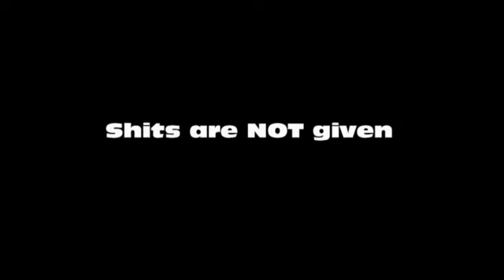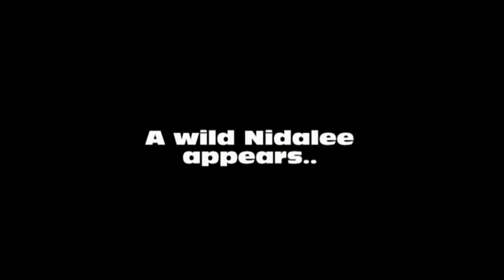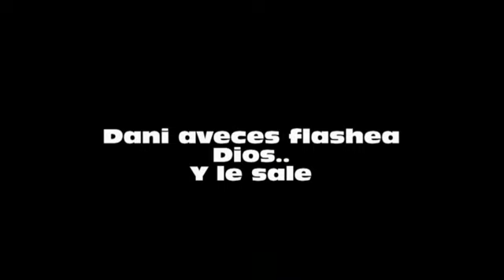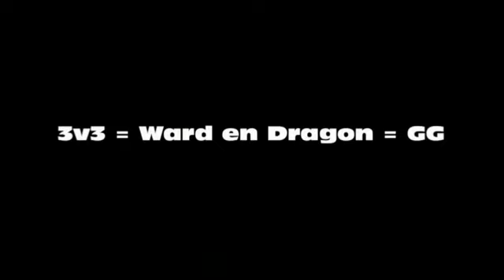LoL Asado y Papas 3v3: Ep. 3 Manha Manha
En este video aprenderas a:
Jugar una partida en 3v3.
No elegir dos casters.
Nidalee no sirve para este mapa.
Kennen es una bosta y solamente OP en un 5v5
No enfocar a un tanque..
Pedirle a wukong que NO CASTEE EL DECOY EN EL MEDIO DE UNA TEAM FIGHT..
No enfocar a la shivana..
Comprar wards.
Comprar WARDS ROSAS..
COMPRAR WARDS POR QUE TE GANAN EL PUTO PARTIDO..

Compra wards.. PUTO!